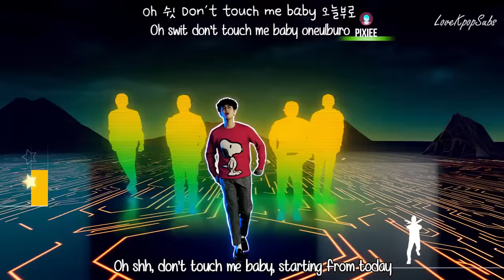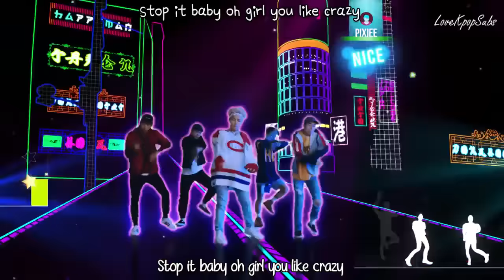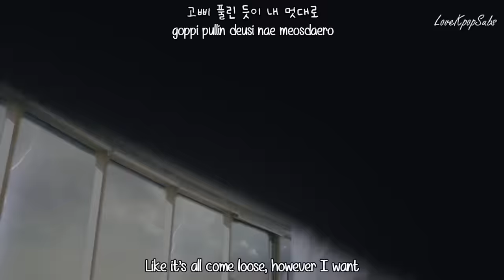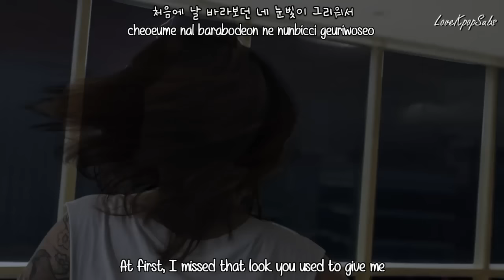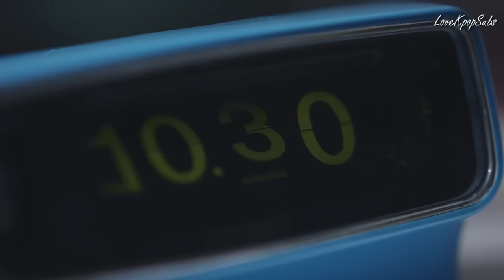Bastarz - Selfish & Beautiful (이기적인 걸) MV [English subs + Romanization + Hangul] HD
Artist: Bastarz
Song:  Selfish & Beautiful (이기적인 걸)
Album: WELCOME 2 BASTARZ

Credits
Han: Music Naver
Rom: lexilogos
Eng: popgasa